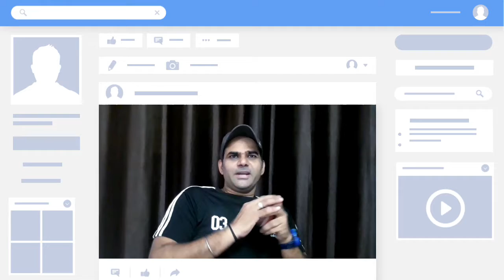Legendary Muttaiya Murlidharan // A summary by sarvesh //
HI FRIENDS,

THIS VIDEO IS REALTED TO LEGENDARY OFF SPINER OF SRI LANKA MURLIDHARAN WHO HOLDS THE RECORD OF HIGHEST TEST AND ODI WICKETS IN WORLD HIS CRICKETING LIFE WAS ALSO FUN OF CONTROVERSY FOR HIS AKWORD BOWLING ACTION

INSTAGRAM ID -I'm on Instagram as @ktsarvesh79. Install the app to follow my photos and videos.